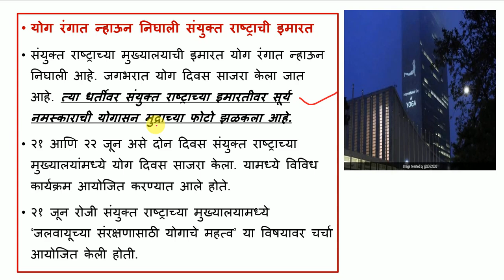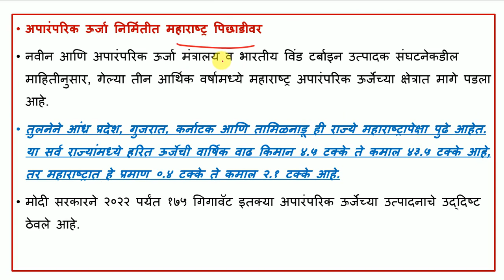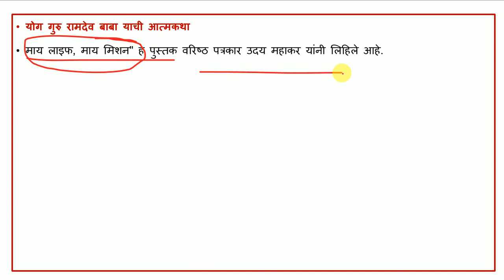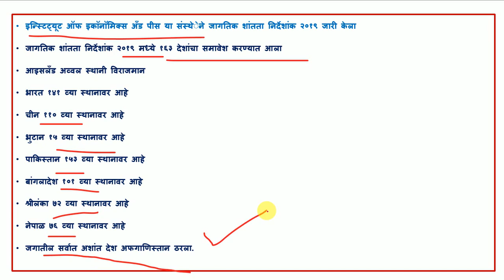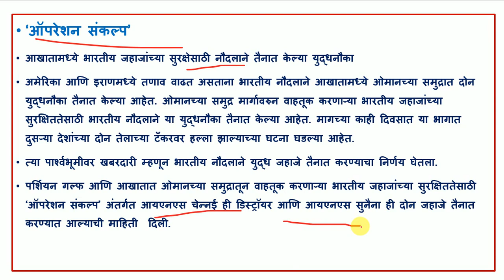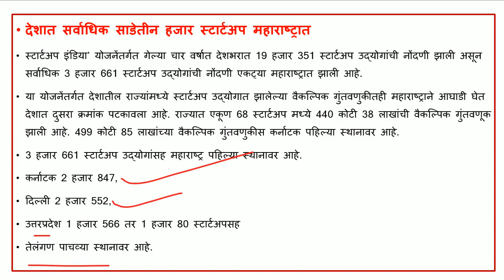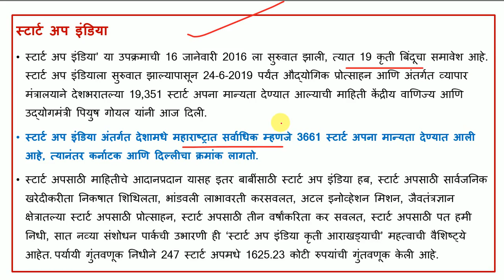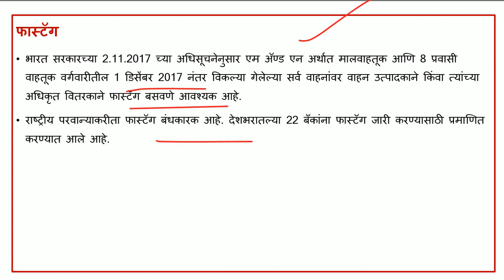CURRENT AFFAIRS JULY 1st WEEK | चालू घडामोडी | FOR UPSC MPSC-PSI/STI/ASO